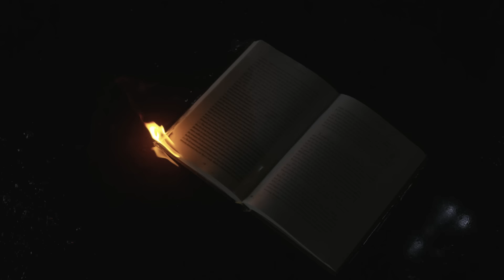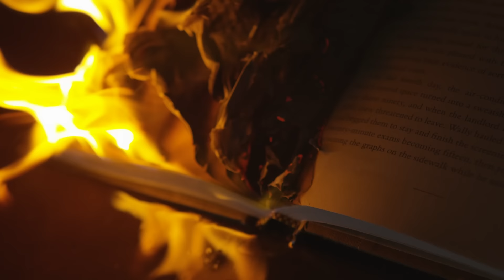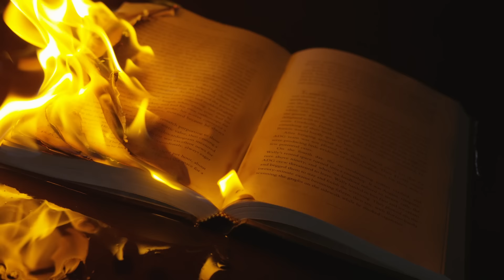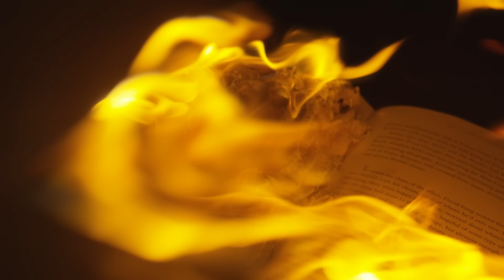Capital Theatre - Fire (Official Visualizer)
The Official Visualizer for "Fire” by Capital Theatre.

Lyrics:
Play with fire
You’re a big flame
Bring your empire
Down in a day
Starts with a crackle
Breaths your name
Suddenly in shackles
Feel the shame
Hard one to tackle
You’ll go insane
Telling everybody
Your still the same

Swallow my desire
Seeking adulation
Stranded in the mire
What a sensation
Daring to be different
Following the wild
Oh significance
What a little child
The Hyde and the Jekyll
Are playing their games
Telling everybody
You’re not the same

Take a sip from this vial
Close your eyes for a little while
Take a quick look into heaven

All I have are embers in my mind
We fall for luxuries of foreign kinds
Temptation and redemption are mine
Cause the flame it’ll turn to fire

And the flame it’ll turn to fire

On my knees I beg beneath the shrine
But the flame always turn to fire

Ooooooo